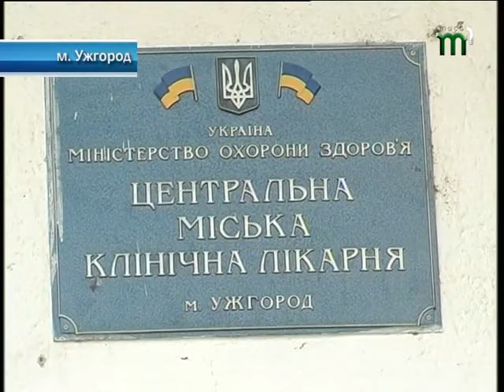В Ужгородській міській лікарні капітально відремонтували терапевтичне відділення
Оновлене терапевтичне відділення Ужгородської міської лікарні може одночасно прийняти 45 пацієнтів. Ремонт тут тривав півроку. На 1500 квадратних метрах зробили перепланування, зняли штукатурку з усіх стін, з великих палат на 8-12 хворих зробили 17 дво- та тримісних, у багатьох з усіма зручностями - умивальник, туалет, облаштували місця для медичного персоналу, санвузли. Крім того замінили підлогу та встановили енергозберігаючі вікна. На відновлення відділення витратили 2 мільйони 200 тисяч гривень.